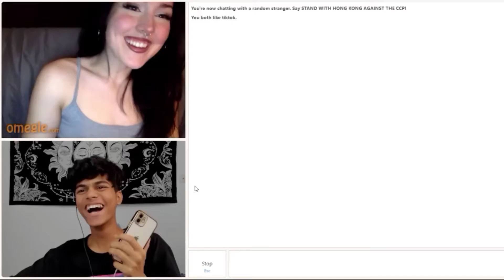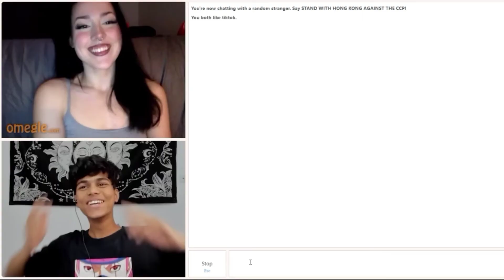She knows him!! 😍